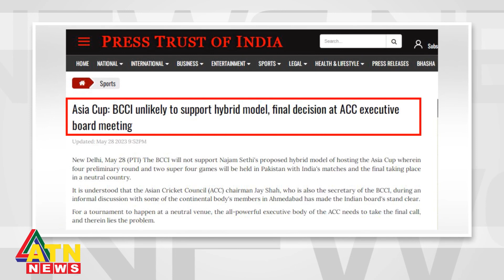পাকিস্তানের হাইব্রিড মডেলে বাগড়া দিলো ভারত | Hybrid Model Asia Cup | BCCI | Neutral Venue | ATN News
পাকিস্তানের হাইব্রিড মডেলে বাগড়া দিলো ভারত | Hybrid Model Asia Cup | BCCI | Neutral Venue | ATN News | bcci wants neutral venue for asia cup